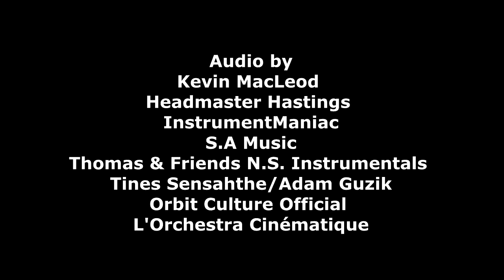TAOS: The Untold Story of Timothy (Remastered)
And every year, on the date of the accident, it runs again as a warning to others, plunging into the gap, shrieking like a lost soul!
But, ever wondered how the ghost train came to be and the legend of what happened to it after the engines was scrapped?

Voice Actors and Actress:

The Thin Director -  @DarthWill3

Glynn - @Trainz4days

Lily - @RosietheCutie1995

Lady - @LizProductions5784

Edward - @DieselofAlrest

Martha - @DarkMagicalYoshi

Music and Instrumentals made by:
Headmaster Hastings
InstrumentManiac
S.A Music
Thomas & Friends N.S. Instrumentals
Tines Sensahthe/Adam Guzik
Orbit Culture Official
L'Orchestra Cinématique

Sound Effects made by:
James A Williams
SamTheTrainFan
ThomasRemaker123
YouChoos
TramEngineStudios
tSoundEffectsArchive
Damian G Pel
BNSF 8010
GamingSoundEffects
Sound Effect Database
CMIUC100

Thomas and Friends belongs to Hit Entertainment/Mattel.